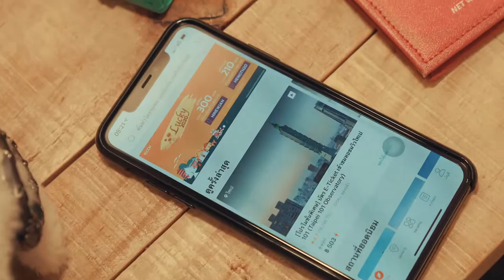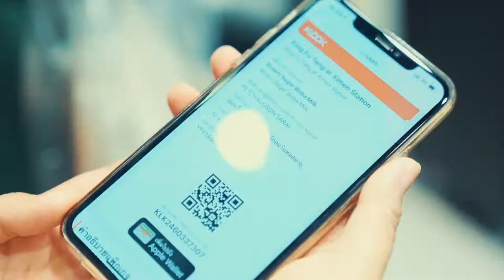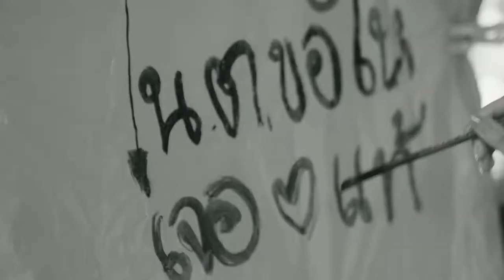เคล็ดลับหาแฟนที่ไต้หวัน! กับน้ำตาล Miss Universe Thailand 2016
Client: KLOOK Thailand
Produced by: CLIQUE BANGKOK
Model: Namtan Chalita
Filmed & Directed by Supasit Khammanit
Creative Producer: Nonny-yu Wattanapanyapituk
Project Manager: Piyachart Rungrueng
Photographer: Noppadon Artharn
Stylist: Al Ruthaiyanont